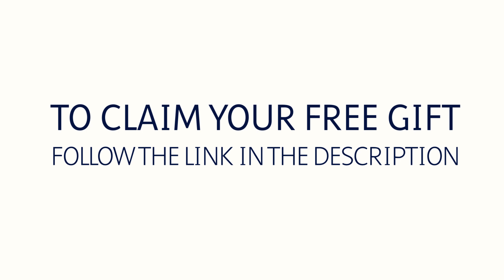How Gratitude Can Change Your Life | Dr John Demartini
Discover The Hidden Order That Unites and Empowers Us All.

About This Video:
Dr John Demartini shares the amazing power of gratitude and how it can change your life. The law of appreciation is one of the most powerful forces. If you take the time to notice and be grateful for what you have - no matter what it feels like right now - your life will certainly change.

Prefer to read the article?

TIMESTAMPS:
00:00 - Intro
00:06 - Dr Demartini shares an experience of how gratitude shifted a 'challenging' day
04:56 - Exchangeable fair exchange and being grateful for others
06:26 - A balanced mind and gratitude, the Demartini Method
07:22 - The 2 types of gratitude and appreciation
10:55 - Your perceptions, your decisions, and your actions
12:00 - Document your gratitudes
13:58 - Maximize your gratitude
15:06 - Awakening Your Astronomical Vision